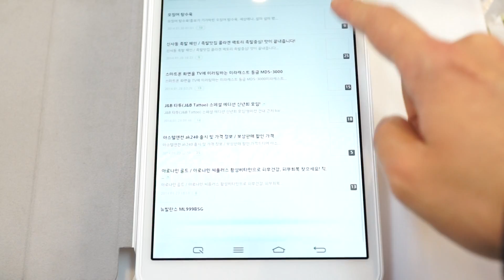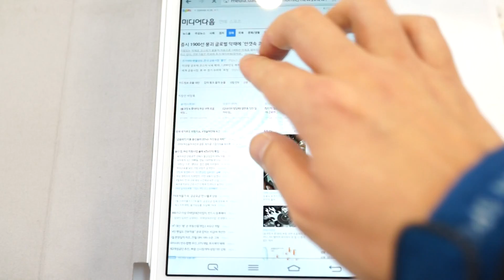LG G패드(G pad) 8.3 internet surfing